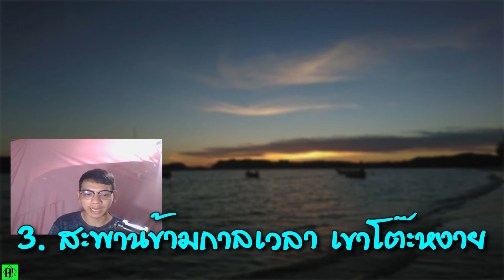แนะนำ 11 ที่เที่ยวสตูล ชื่นชมธรรมชาติ เกาะ ทะเล ถ้ำ น้ำตก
1. น้ำตกวังสายทอง
2. ถ้ำภูผาเพชร
3. สะพานข้ามกาลเวลา เขาโต๊ะหงาย
4. หาดปากบารา
5. หาดสันหลังมังกร ตันหยงโป
6. ปราสาทหินพันยอด
7. อุทยานแห่งชาติหมู่เกาะตะรุเตา
8. เกาะหลีเป๊ะ
9. เกาะหินงาม
10. เกาะไข่
11. อุทยานแห่งชาติทะเลบัน

Sound ♫Music By♫
Songs To Use
Just_Do_It, Joakim Karud - Dreams